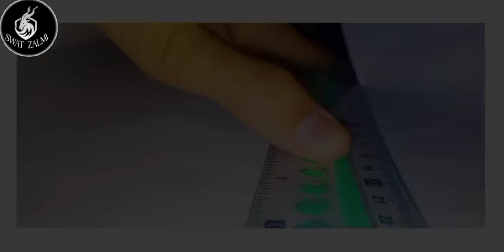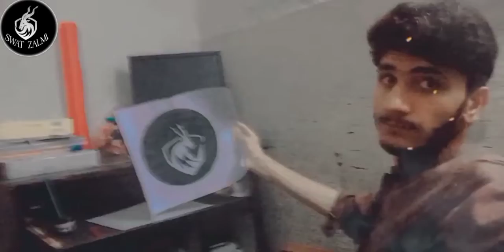markhor waterpaints craft logo easyway making art logomaker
We create Vlogs and funny videos ☺️❤️

Pakistan zindabad ❤️

s
w
a
t

z
a
l
m
i